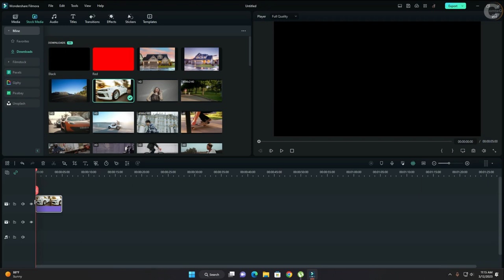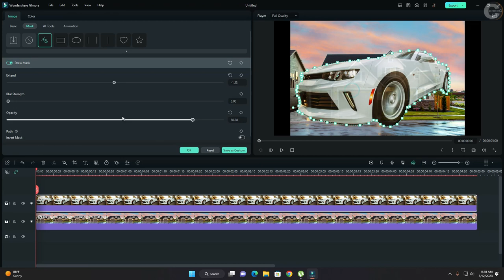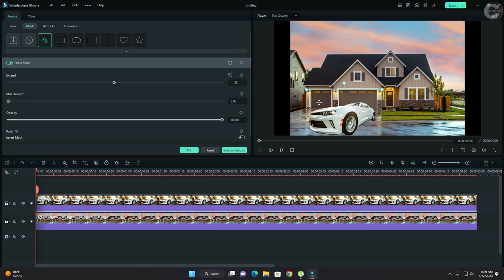HOW TO USE DRAW MASK TOOL IN FILMORA 12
In this video, I am showing you How to  use Draw Mask Tool in  Filmora 12

For my Software editor  Filmora 12